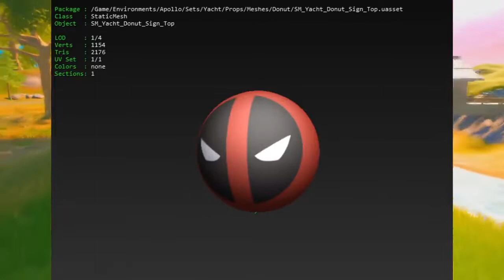Fortnite | Gameplay | COMO PEGAR A SKIN DO DEADPOOL *AGORA!* NO FORTNITE (SEMANA 7 & 8 DESAFIOS)...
Neste vídeo eu vou ensinar como compltar os desafios do deadpool da semana 7 e 8 da skin do grátis do deadpool no fortnite battle royale, vou mostrar o novo iate do deadpool, o trailer do deadpool, o evento do deadpool em bobinas traicoeiras e muito mais.